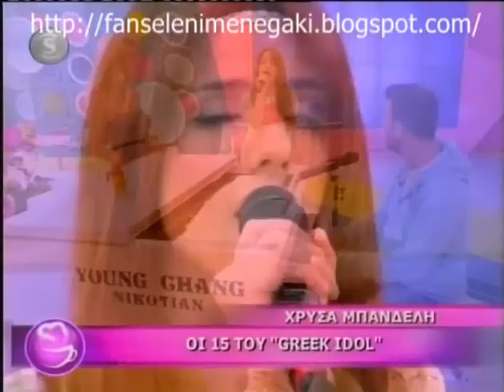Χρύσα Μπανδέλη στον ''Καφέ με την Ελένη"